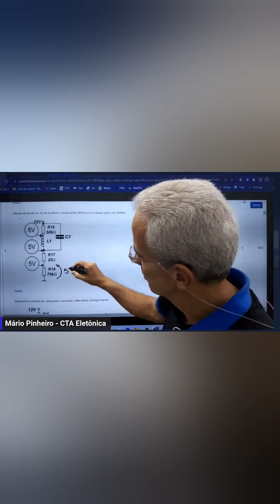Qual é o defeito?